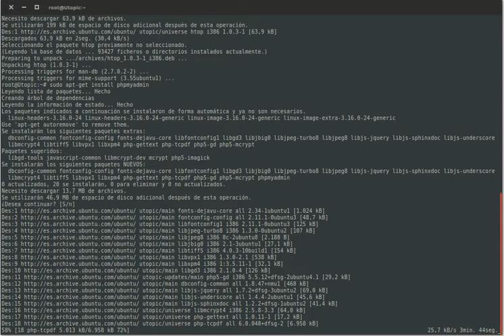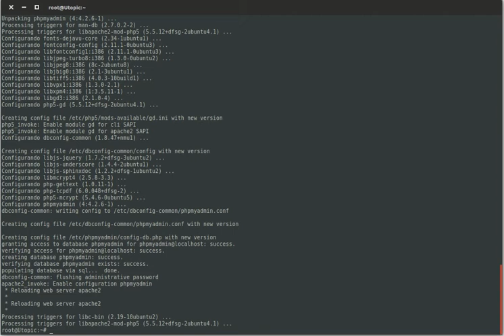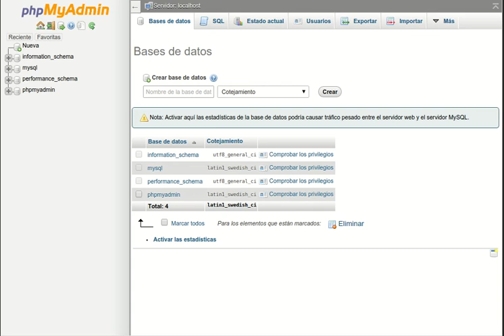Instalacion PHPMyAdmin Ubuntu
Instalación de PHPMyAdmin en un servidor Ubuntu Linux.